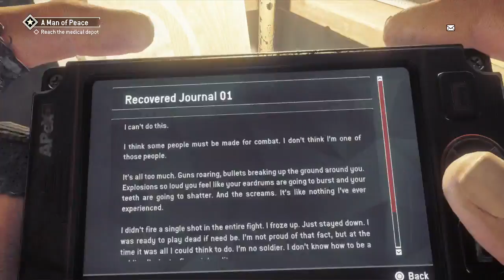homefront the revolution walkthrough part 3